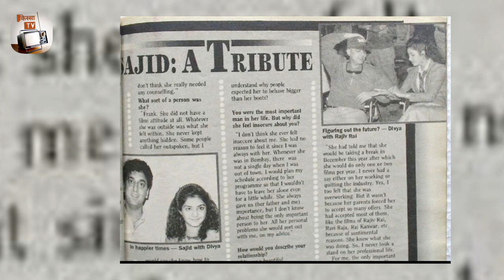8 Incomplete Movies of Divya Bharti That Were Completed By Other Actresses Post Her Death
Bollywood’s ace actress Divya Bharti had bid adieu to world under mysterious conditions and it came as a shock to fans, while millions were heartbroken due to untimely death of this young diva. While she had created a record of completing 14 movies in a year, she left many incomplete which were completed by other actresses of divas. Divya had signed Laadla and completed it halfway. This was later reshot with Sridevi as lead after Divya’s death.

Divya Bharti was at the peak of her career when she left the world with so many mysteries still lingering over her death, even after 25 years. Divya’s role was later portrayed by Raveena Tandon opposite Akshay Kumar and Suniel Shetty. Divya Bharti had shot for Dhanwaan in 1993 but post his death Karisma Kapoor was roped in for K Vishvanath’s that also had Ajay Devgn in lead role. The 1995 release Angrakshak could have Divya Bharti is she would have been alive, but Pooja Bhatt later took up the role and complete the Ravi Raja directorial with Sunny Deol.